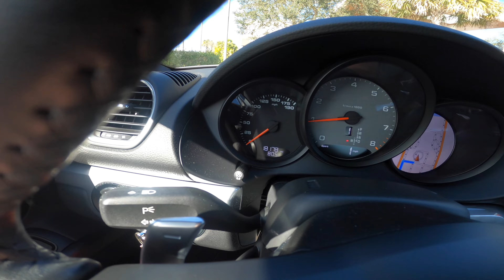VLOG DE PORSCHE - VIAGEM PARA PALM BEACH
Espero que aproveitem esse  VLOG.

Muito obrigado,

Brian Espi